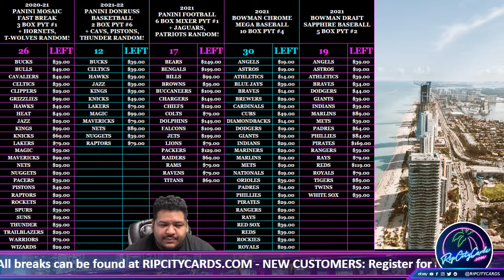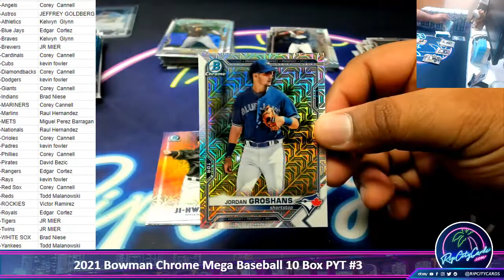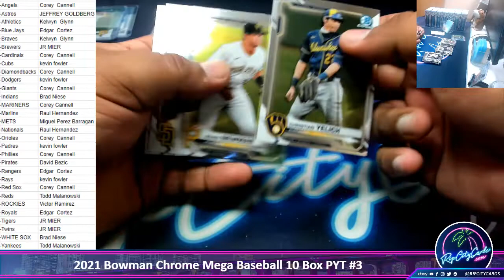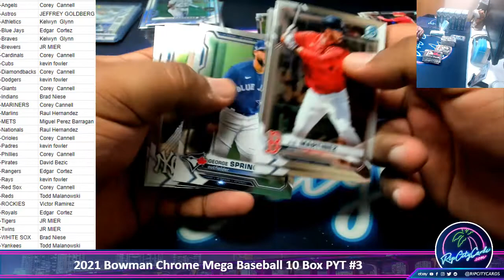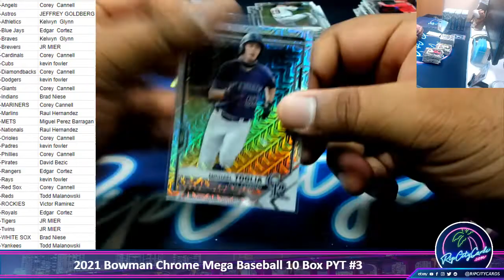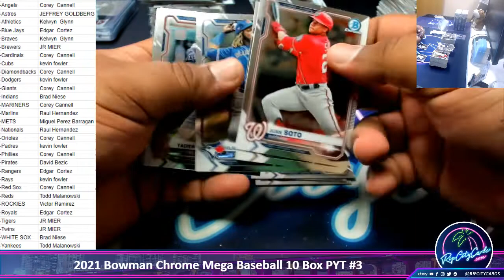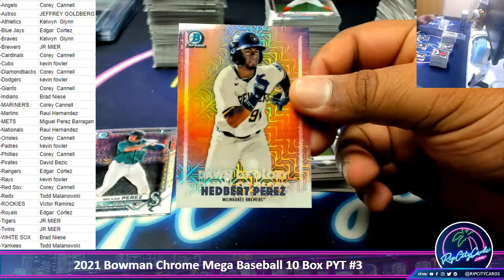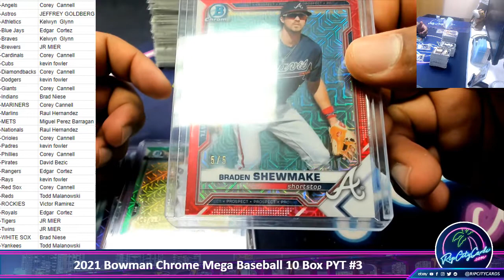2021 Bowman Chrome Mega Baseball 10 Box PYT #3